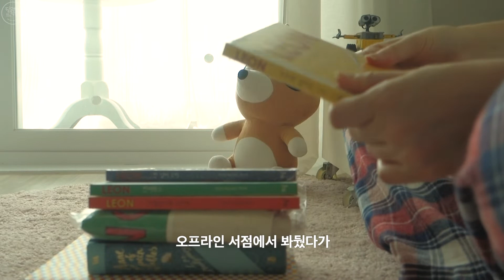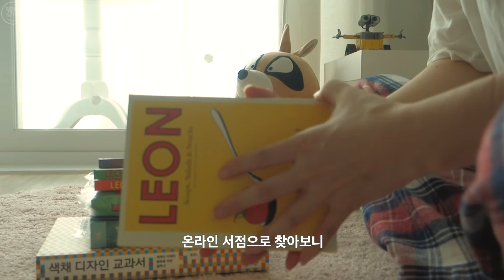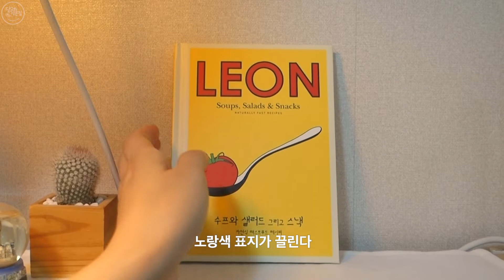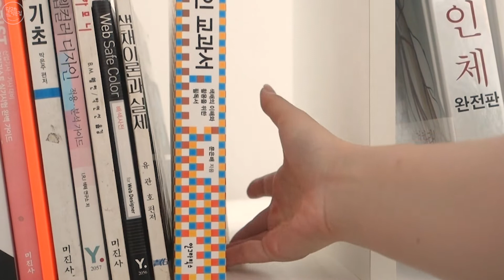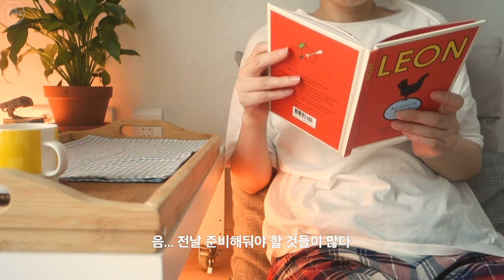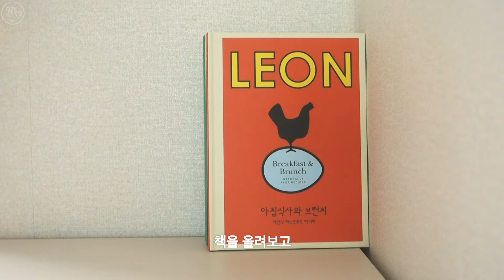작은 집꾸미기 집순이 주방테이블 셀프페인팅 DIY / 셀프인테리어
구입한 책 언박싱
레옹 레시피 북 / 빨강머리앤 / 색채 디자인 교과서
아침 식빵과 치즈크림 / 자판기 우유 한 잔
화분에 물 주기

주방 간이테이블 리폼
- 프라이머 칠을 하는 이유
- 롤러 말고 실링에디져
- 페인트칠 ASMR
- 페인트칠은 2회칠
- 간이 테이블 꾸미기

김치찌개 끓여먹기
- 미리 돼지고기는 소주에 재어놓기
- 사골국물로 김치찌개 끓이기

스윗홈
달고의작은집